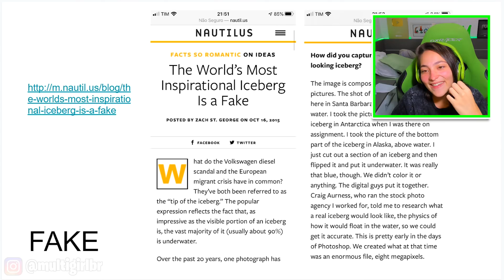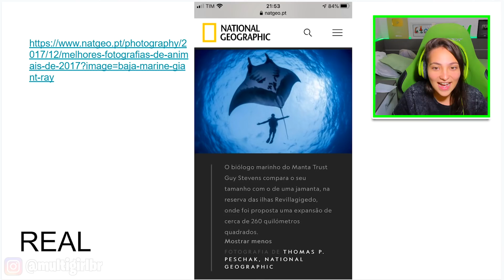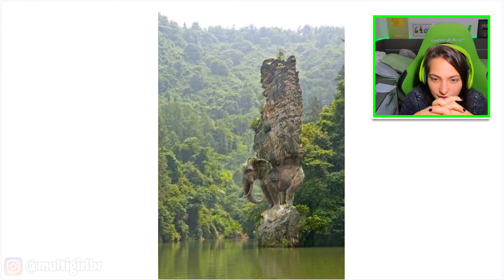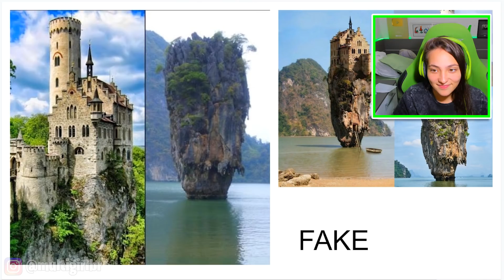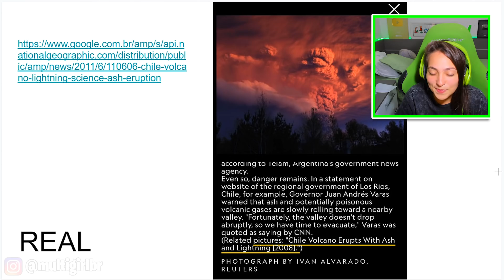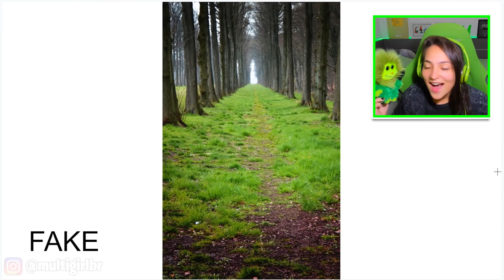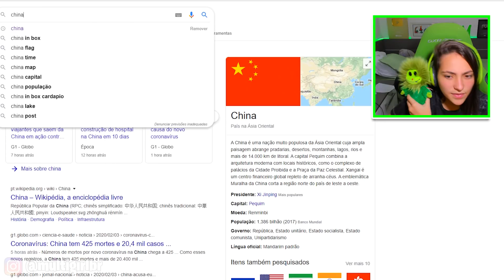REAL ou FAKE!! VOCÊ CONSEGUE ACERTAR?